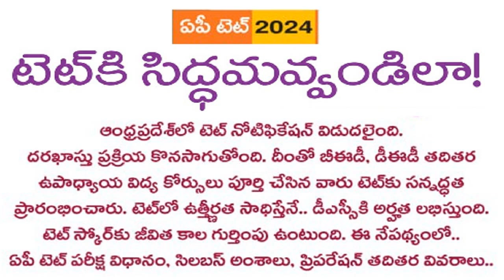AP టెట్ ప్రిపరేషన్ 2024 25 | AP TET PREPARATION 2024 25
మా గ్రూపును రెండుగా విడదీయడం జరిగినది
కమ్యూనిటీ లో మాత్రం రెండు విషయాలకు సంబంధించిన సమాచారం అలాగే పిడిఎఫ్ లు పోస్ట్ చేయబడుతాయి (వాట్సాప్ కమ్యూనిటీ)